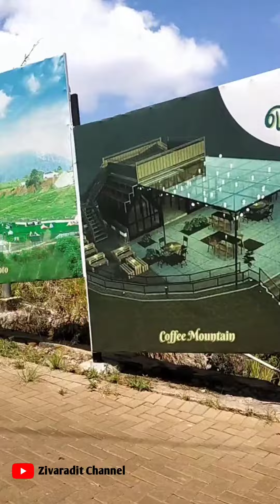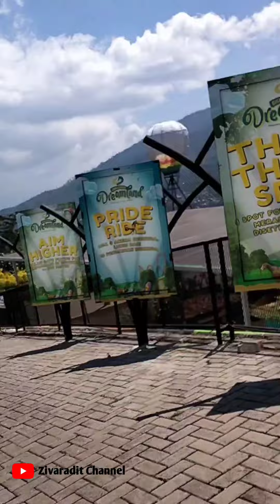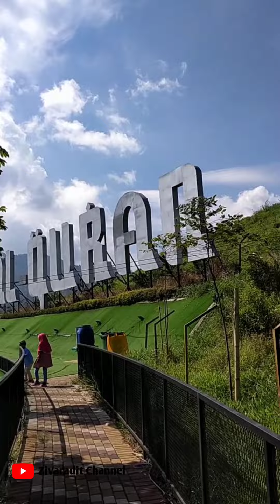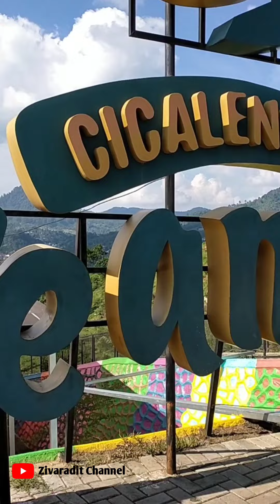Bukit Teletubbies bernuansa islami cicalengkadreamland 🏞️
Berbeda dari taman hiburan pada umumnya, Cicalengka Dreamland merupakan tempat wisata yang mengusung nuansa Islami dengan ciri khas budaya Sunda. Hal ini terlihat dari ragam dekorasi dan wahananya.

Tak kurang 10 instalasi foto kreatif tersedia disini.Keunikannya, setiap spot memiliki unsur Islami. Pengunjung bisa melihat salah satu contohnya di spot berbentuk tangga. Tangga ini menggambarkan tahapan yang akan dilewati manusia sejak lahir hingga akhirat.

Namun, yang menjadi ikon Cicalengka Dreamland adalah tulisan ‘I Love Al-Quran’. Tulisan raksasa a la ‘Hollywood’ ini berdiri di tengah panorama perbukitan yang hijau.

Berdiri di lahan seluas 47 hektare, Cicalengka Dreamland memiliki beragam atraksi wisata bagi wisatawan. Wahana yang disediakan juga cocok untuk semua kalangan. Tak heran banyak wisatawan keluarga yang memilih taman rekreasi ini sebagai tujuan liburan akhir pekan.

Beberapa di antaranya adalah playground, bioskop virtual reality, hingga yang menantang, seperti flying fox hingga paralayang. Selanjutnya,ada juga permainan lainnya, yaitu berkuda dan memanah yang termasuk ke dalam Sunah Rasul

Harga tiket masuk Cicalengka Dreamland terbaru 2022
1. Tiket Masuk Cicalengka Dreamland

Rp 25 ribu dewasa

Rp 20 ribu anak-anak (4-10 tahun)

2. Harga Tiket Wahana

Berkuda

Rp 20 ribu weekdays

Rp 25 ribu weekend

Bioskop Virtual Reality

Archery

Rp 30 ribu weekdays

Rp 35 ribu weekend

Sejadah Terbang

Human Claw Machine

Rp 25 ribu (anak-anak), Rp 3o ribu (dewasa) weekdays

Rp 30 ribu (anak-anak), Rp 35 ribu (dewasa) weekend

Flying Fox

Rp 67 ribu (anak-anak), Rp 97 ribu (dewasa) weekdays

Rp 97 ribu (anak-anak), Rp 127 ribu (dewasa) weekend

Playground

Paralayang

Rp 350 ribu weekdays

Rp 355 ribu weekend

3. Harga Tiket Parkir Kendaraan

Motor Rp 5 ribu

Mobil Rp 10 ribu

Cicalengka Dreamland beroperasi mulai pukul 09.30 WIB hingga 17.00 WIB (weekend) dan pukul 08.30 WIB hingga 18.00 WIB.

Tempat wisata ini juga telah dilengkapi dengan fasilitas yang memadai seperti area parkir yang luas, toilet, musala, hingga foodcourt.

Untuk menuju ke sini kamu akan melewati jalan yang sedikit curam dan berliku. Jika kamu melakukan perjalanan dari arah Kota Bandung, kamu bisa menuju Cileunyi. Terus saja lurus melewati Rancaekek hingga ke Cicalengka.

Belok ke Jalan H. Dirham Cikopo dan setelah 27 menit berkendara kamu akan sampai di pintu masuknya. Karena belum adanya angkutan umum menuju lokasi wisata, disarankan membawa kendaraan pribadi.

Semoga bermanfaat 😉